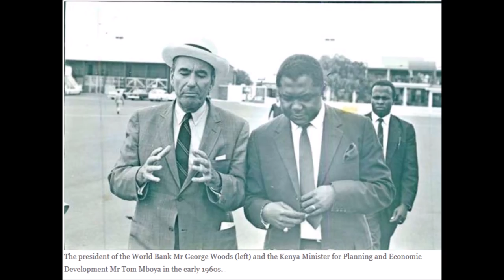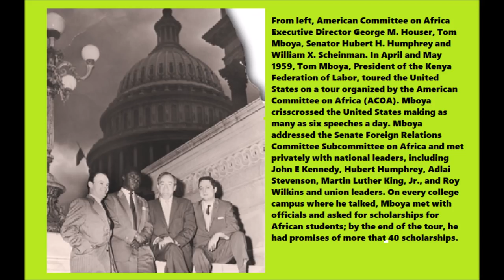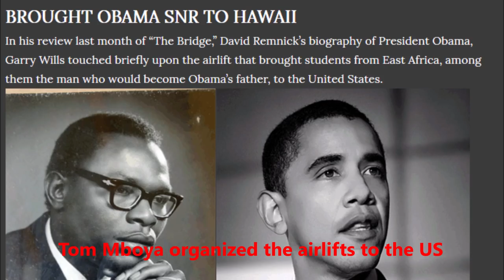Mzungu Who Insisted On Being Buried Next To Tom Mboya | Kenya Political History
5th July is a very important date in the history of Kenya. It is the day that one of the greatest sons of Kenya passed on. His legacy still lives on and this video makes some little known revelations about an aspect of the life of this great Kenyan.